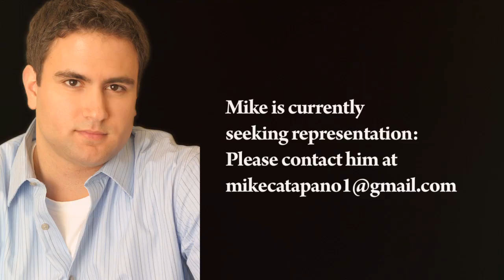Mike Catapano's Acting Reel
Mike Catapano is an AFTRA actor hailing from Middletown, NJ, with over 40 projects under his belt. His credits include featured background work for hit TV shows like "White Collar" and "Blue Bloods," a lead role in the critically acclaimed independent feature, "Parker and the Box," and voice over work for an award winning documentary called "Beyond the Light," which was screened for the United Nations.  Mike is also co-founder of his own production company Moving Stills Films where he is making a sweet sitcom with his lifelong buddies, as a writer, director, and host of his own show, SWAG. The show will feature a ton of guests local to the NJ area including great bands, actors, artists, and big shot public figures, with Mike in a hosting role. There will also be sketch comedy and some great segments with real life professionals. Get ready for alot more from Mike this year; he can't wait to show it.